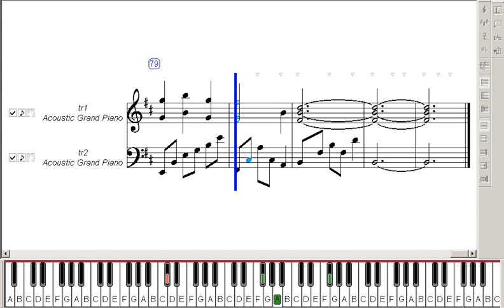Libera Me (Meine Liebe OST) ~ Music Piano Sheet